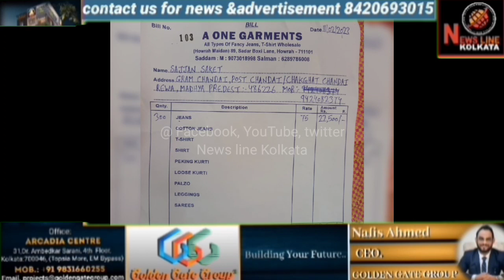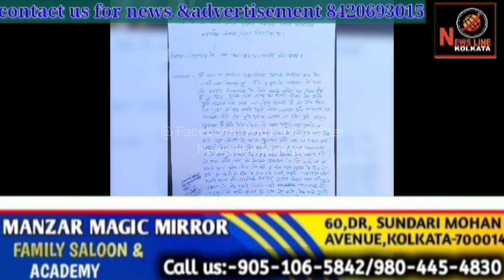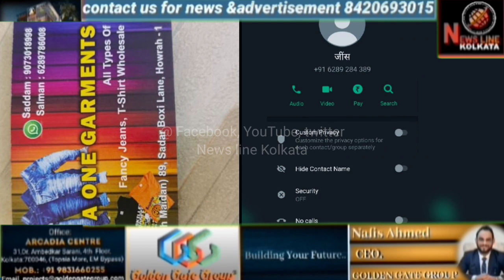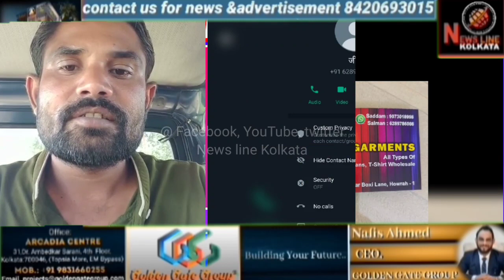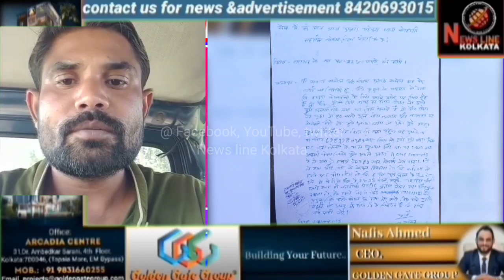Howrah maidan mai ek wholesale garments wala ne fraud keya